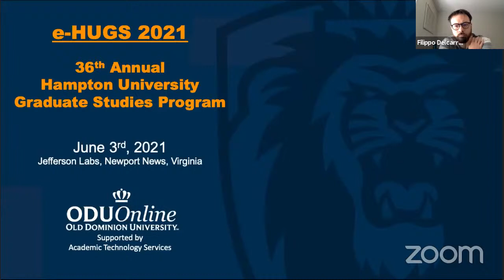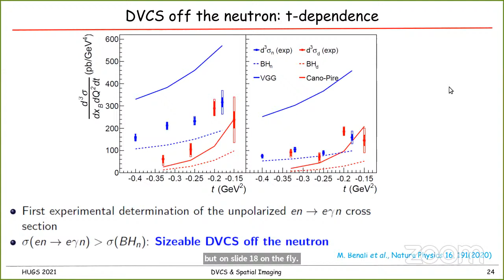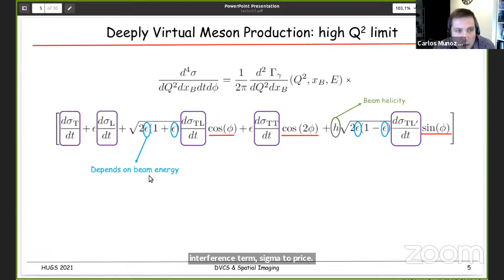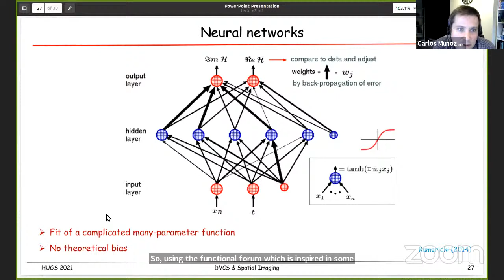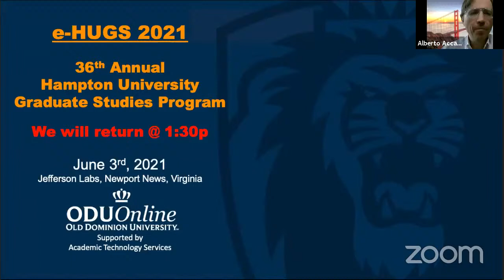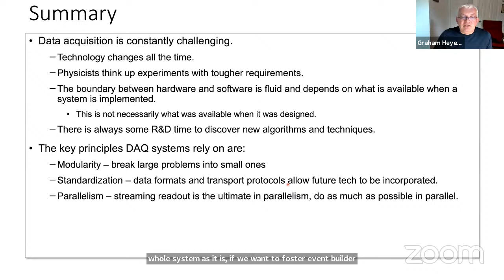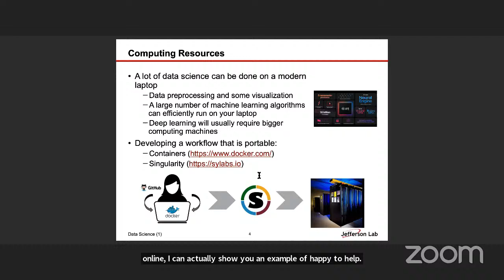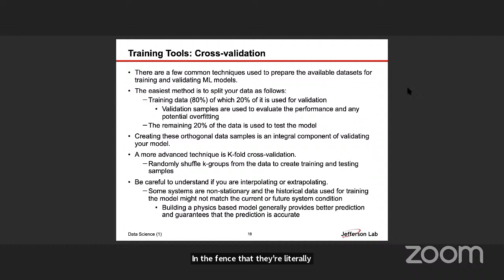HUGS 2021 - DAY 3